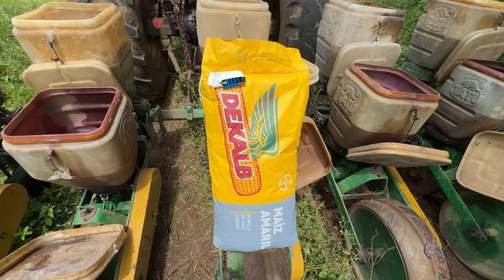Otro DÍA en la FINCA: Vendiendo GANADO, Sembrando MAÍZ y Otros PROYECTOS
En este video les muestro otro día en la finca, donde me van a acompañar a vender dos terneras, les muestro el inicio de lo que espero sea un gran proyecto y volvemos a sembrar el maíz donde habíamos ensilado.